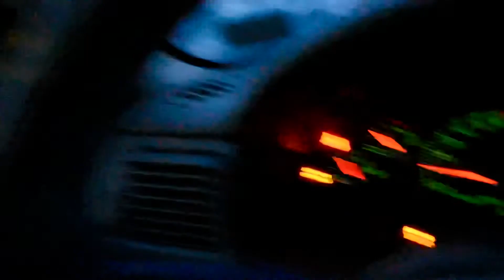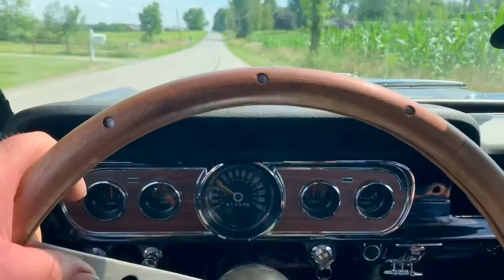We made it!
Recap, plans, and the channels future.